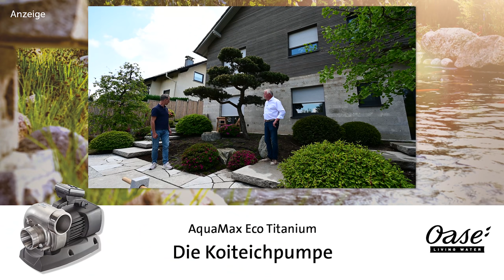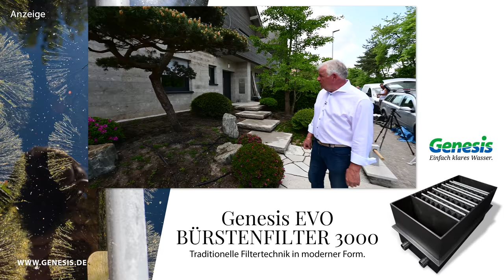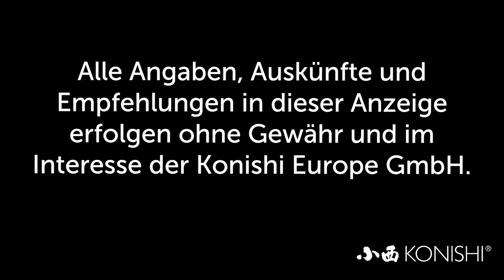Modern Koi Blog #3856 - Jürgen Kirchners Japanese Show Garden in voller Blüte